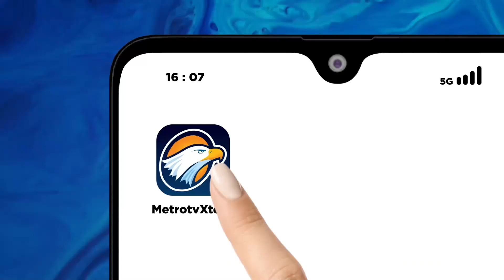Karyawan Boeing Gelar Aksi Mogok Kerja - [Top News]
MetroTV, Karyawan Boeing gelar Aksi Mogok Kerja